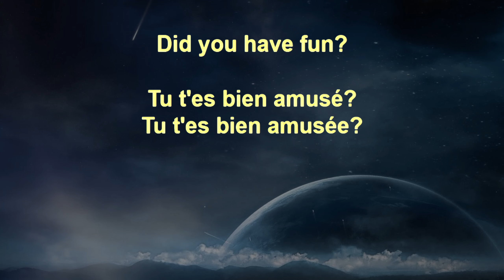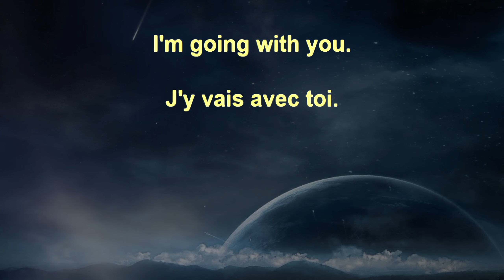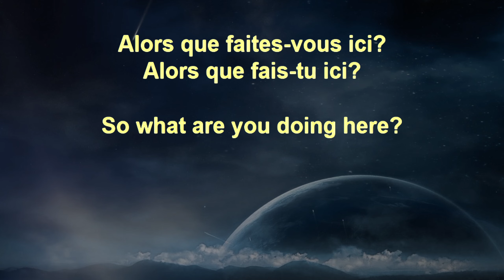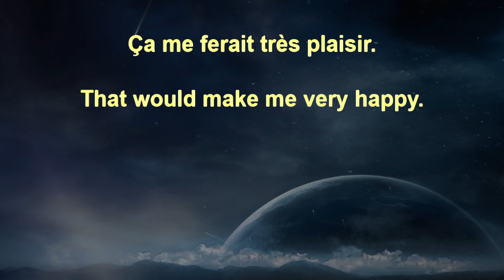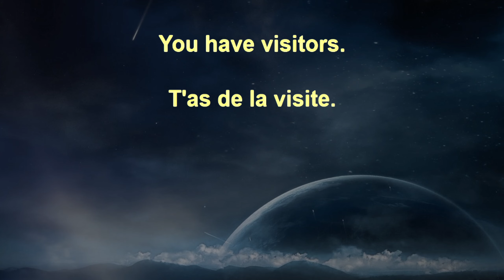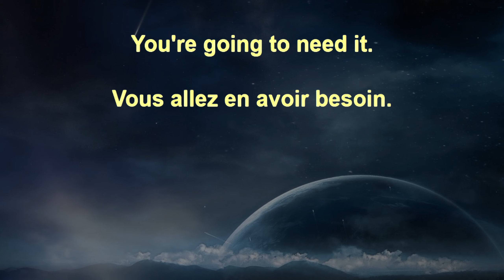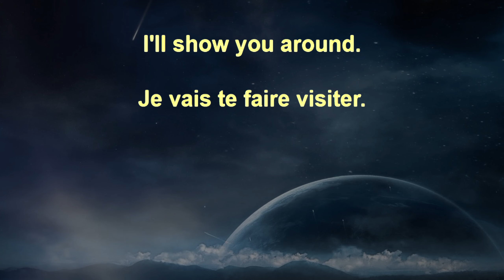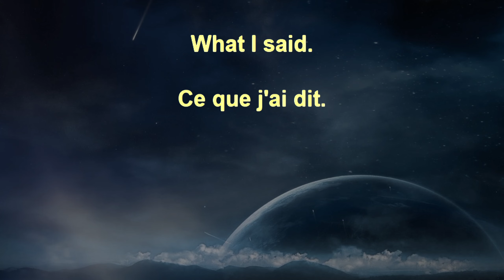French Voice Garden Beginner+ 292